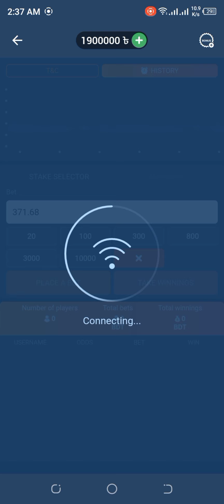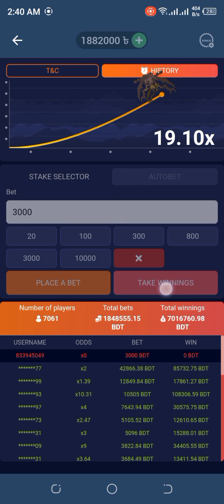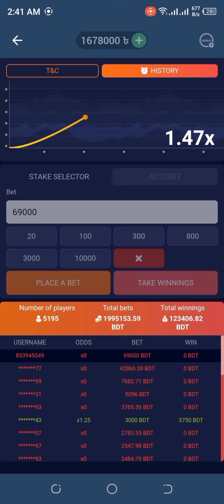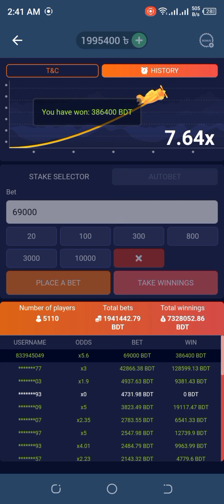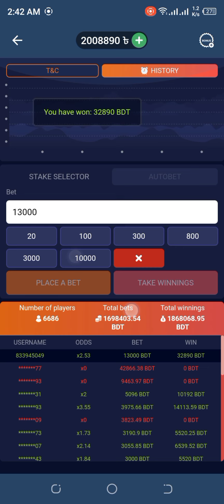ক্রাশের পিছনে কুত্তা লাগাই দিলাম 💯✔️